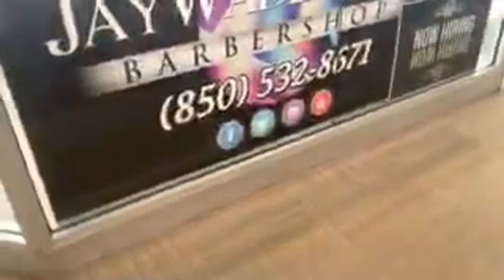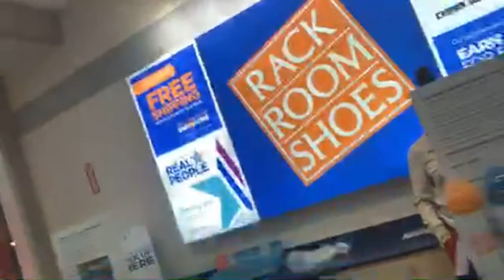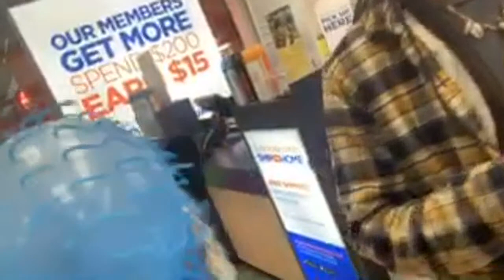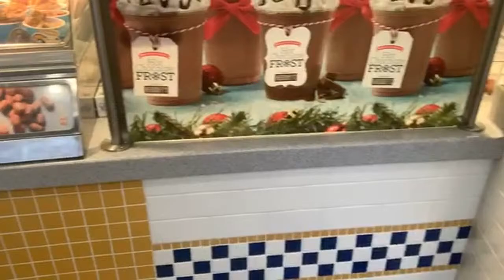HAPPY SUNDAY FAM FAM🥰😘mall Shopping promostk #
HAPPY SUNDAY FAM FAM🥰😘mall

SPECIAL THANKS:
CHRISSY BUGE TV

SASSY T

CICITY IN THE BUILDING

EATING WITH K. COTTON

FRANK G TV

MARIA CERVANTES

MS SUGA

TOMMY BITEZ TV

THE CREATIVE CREOLE

JK SOSMOOTH

AROMA DELIGHT AND BEAUTY PRODUCTS

If you would like to send us mail please send to:
PROMOSTK